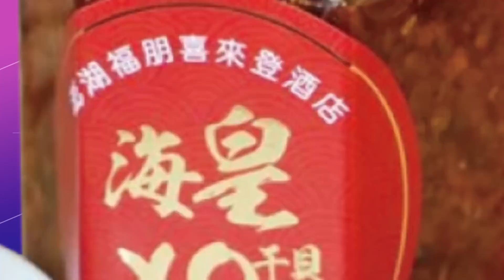【每日必看】黃珊珊請辭! 三腳督重演 支持者憂棄黃保蔣 20220827@中天新聞CtiNews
年底就要迎來九合一大選，台北市副市長黃珊珊宣布請辭，投入台北市長選戰，這也表示"三腳督"的局勢正式成形，有網友認為如果陳時中之後的民調比較高，可能就會有"棄黃保蔣"的情況發生，有黃珊珊的支持者表示有點擔心，但還是會投給黃珊珊，另外，也有民眾認為，是選人不選黨，會看各候選人提出的政見，再做決定。